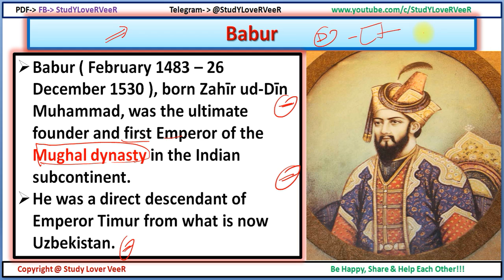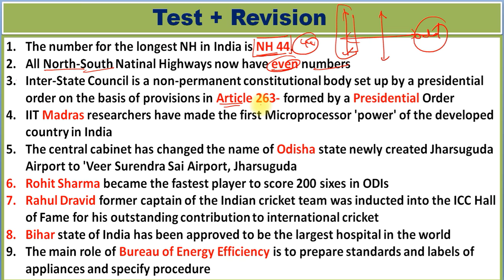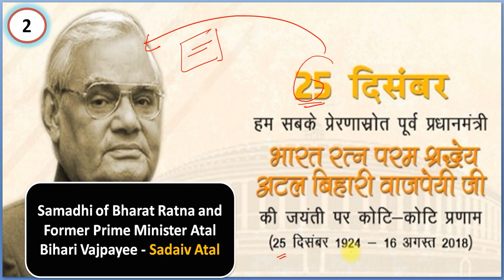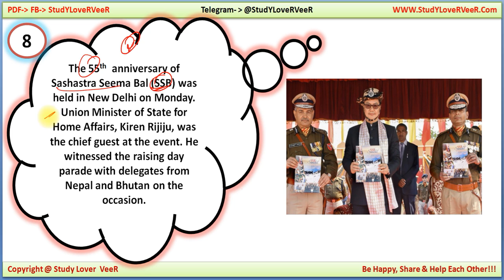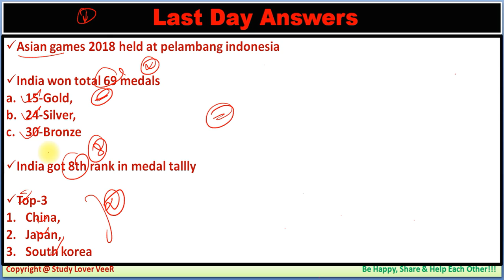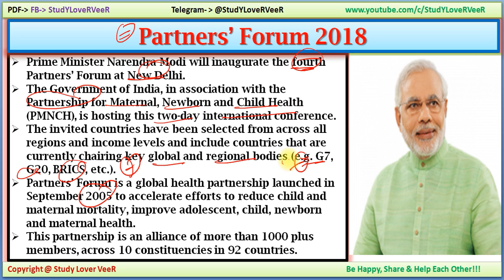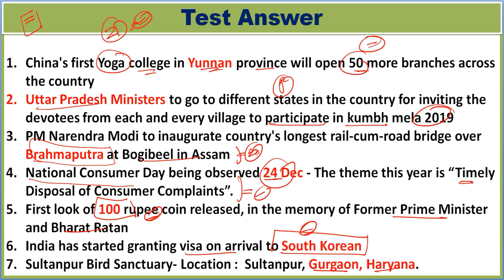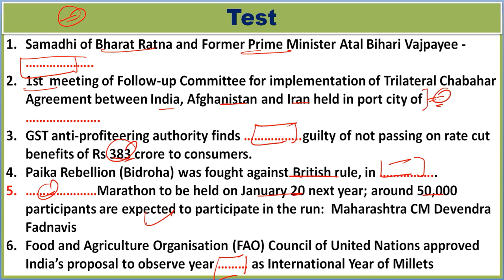26 December 2018 Current Affairs in Hindi | Daily Current Affairs Detail Study, PIB, Nano Magazine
Thank YoU. VeeR

26 December 2018 Current Affairs in Hindi | Daily Current Affairs Detail Study, PIB, Nano Magazine